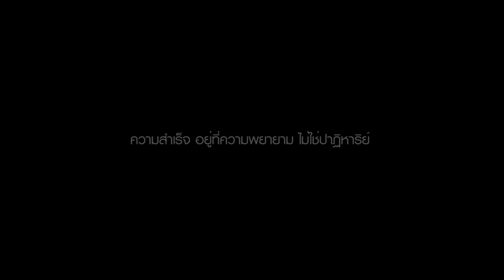Scoop บทสัมภาษณ์ปีโป้ (สิโรจน์ ฉัตรทอง) เพื่อทำบท MV ไม่มีปาฏิหาริย์ - Num KALA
สกู๊ป บทสัมภาษณ์ปีโป้ (สิโรจน์ ฉัตรทอง)

NUM KALA

เพลง
เนื้อร้อง / ทำนอง : ณพสิน แสงสุวรรณ
เรียบเรียง : ศิลปกร มณีเนตร / Polabear

ฉันยังไม่เคยคิดถอดใจ     ถึงแม้ว่าใจจะอ่อนล้า
ทางที่ฉันมุ่งไป จุดหมายที่ยังไกลสุดสายตา
ถึงแม้ว่าฉันเลือกทางผิด   ฉันก็ไม่เคยคิดหวั่นไหว
ฉันอาจจะล้มแต่ไม่ละสายตาจากจุดหมาย

*หมดเวลาของคนพ่ายแพ้  เลิกทำตัวอ่อนแอเสียที
เมื่อใจยังมีหวัง  จะลองดูอีกครั้ง  ด้วยชีวิตจากนี้

**จะไม่รอปาฏิหาริย์ใดๆอีกต่อไป  มีเพียงแค่ทั้งหัวใจที่ฉันมี
มันคือโชคชะตาที่ฉันจะกำหนดเอง
จะไม่รอปาฏิหาริย์ใดๆจากฟากฟ้า  จะไขว่จะคว้าด้วยมือของฉันเอง
ตราบใดที่ฉันยังหายใจ  จุดหมายจะไกลเพียงใด  ก็ไม่เกินฝันที่จะคว้ามา

ฉันรู้แค่ฉันต้องไปต่อ ถึงแม้ต้องท้อสักแค่ไหน แม้จะต้องล้ม แต่ไม่ละสายตาจากจุดหมาย

Composed by : หนุ่ม กะลา
Arranger : ศิลปกร มณีเนตร, polarbearmusic
Musician : NKL band
Chorus : ธัญญลักษณ์ เหล่าเรืองธนา

Records & Mixdown at Polarbear Studios
Sound engineer: ชุติวัติ ธรรมชาติ / กมล กันฤทธิ์

Mixed By ณฌัญญารงค์ นุชสวาท
Mastering: Woody

Vocal director & Produced by เทียนชัย เกียรติปรุงเวช